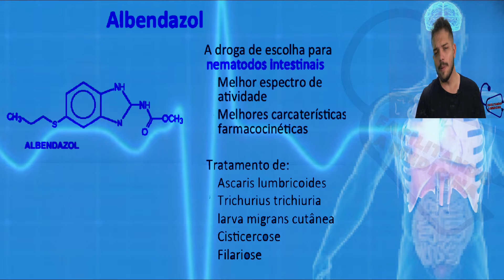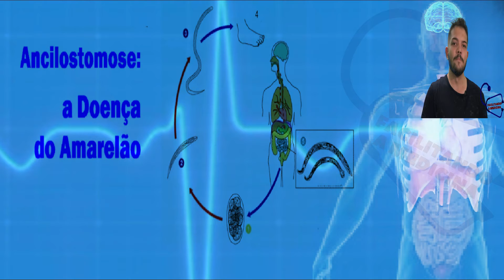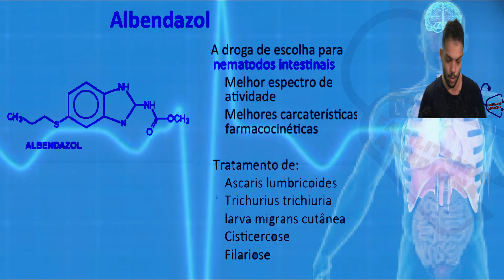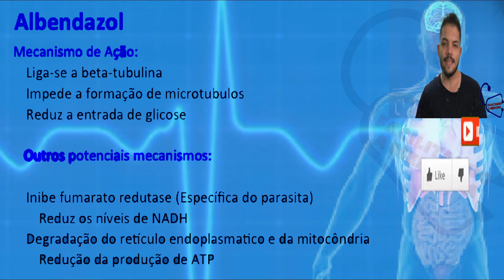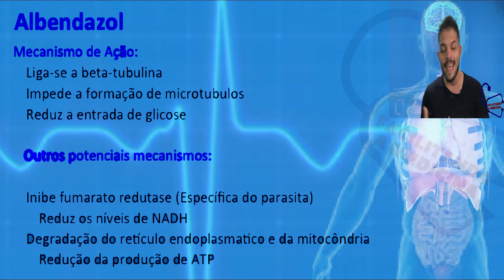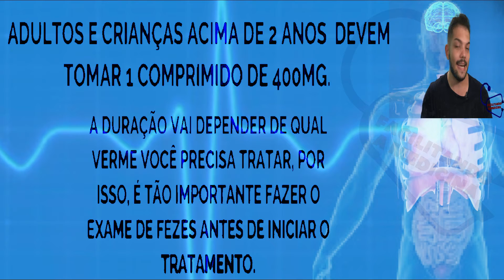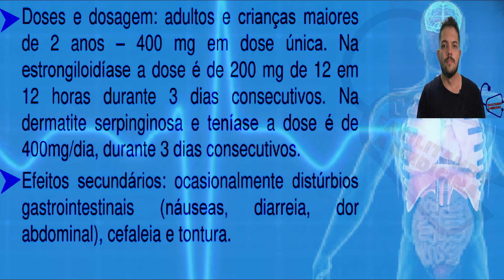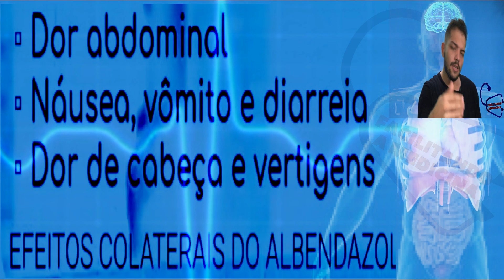ALBENDAZOL - PARA QUE SERVE, COMO TOMAR, EFEITOS COLATERAIS - TUDO SOBRE ALBENDAZOL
Albendazol é um medicamento genérico usado para tratar uma diversa variedade de condições causadas por parasitas ou vermes em adultos e crianças. Nas crianças, Albendazol é muito utilizado para combater doenças como giardíase e infecções causadas por bicho-geográfico (larva migrans cutânea).